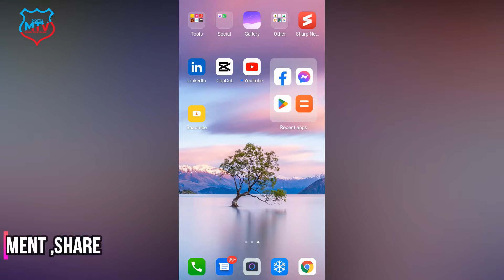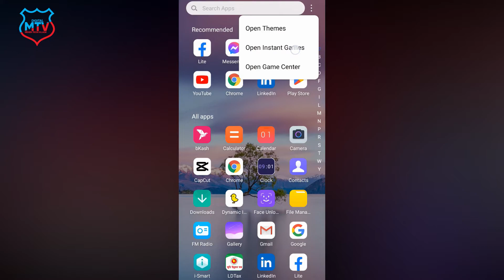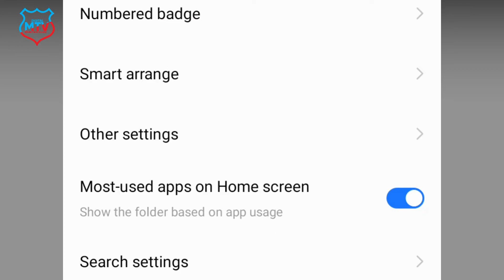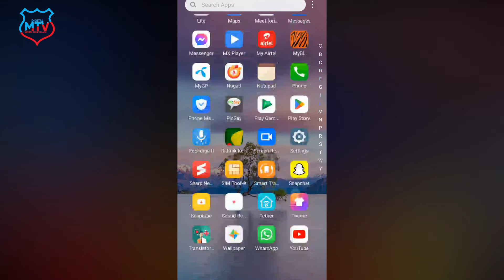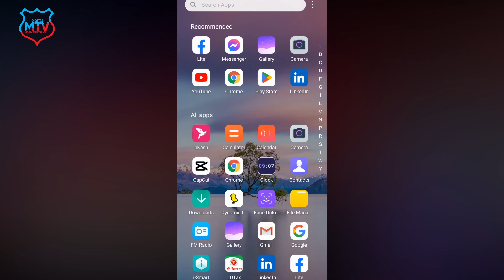New update new features on android phone | launcher update itel vision নতুন আপডেত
Owner=Mehedi hassan
                           ▶️▶️▶️▶️▶️Thanks▶️▶️▶️▶️▶️▶️